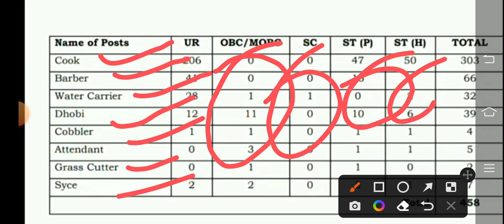पुलिस विभाग में चपरासी भर्ती का विज्ञापन जारी Peon Vacancy In Police Department | Latest News Today